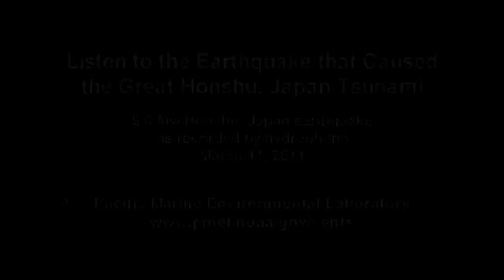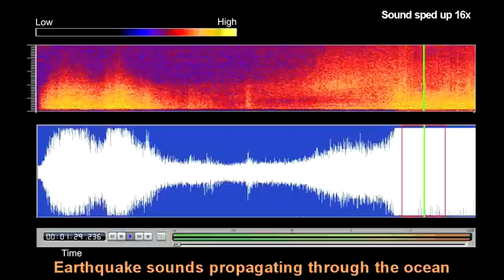311宮城地震海床發出的聲音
＂本音源為位於距離震央900英里(1400公里)阿拉斯加伊留申群島海床上的水下麥克風(Hydrophone;

＂本計畫為海洋環境實驗室(marine environmental lab)採用美國海軍音源調查系統(Sound Surveillance system，簡稱"SOSUS")紀錄到一共16次的海床錯位噪音。＂
(以上為本人自行聽譯。)